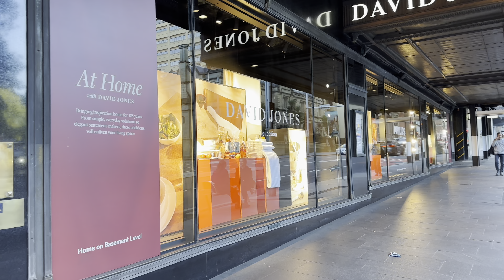Exploring Surry Hills to Chifley Square: A 4K 🇦🇺HDR Walking Tour of Sydney's Dynamic Streets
Video description of the walking tour

1. Surry Hills: Surry Hills is a vibrant inner-city suburb in Sydney known for its trendy cafes, restaurants, and boutique shops. It has a unique mix of residential and commercial areas and is often described as a creative hub.

2. Devonshire Street: Devonshire Street is a major street in Surry Hills, lined with various establishments such as cafes, shops, and small businesses. It offers a lively atmosphere and is a popular spot for locals and visitors alike.

3. Elizabeth Street: Elizabeth Street is a prominent street in the Sydney CBD. It runs parallel to and just west of Hyde Park, and it's known for its commercial buildings, retail stores, and eateries.

4. Chifley Square: Chifley Square is a public square located in the heart of Sydney's CBD. It's named after Australian Prime Minister Ben Chifley and features a statue of him. The square is surrounded by office buildings and provides a pleasant place to relax and enjoy the surroundings.

📆Date Record: Saturday 15 July  2023
🌎Sydney time Record 03:00 PM

🌤️Sydney Temperature: 14°C

00:00 Video highlights
11:00 -surry hills
20:00 - Devonshire St
40:00 -Elizabeth St
46:00 -Chifley Square, Sydney